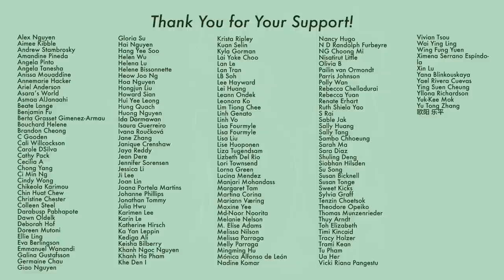Long Season, Youth In War, Love You Give Me, Ingenious One, etc. #177 April 22 2023 [CC]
00:10 - The Long Season (on air)
01:09 - Desire Catcher (Apr 23)
01:41 - Youth in The Flames of War ( Apr 23)
02:37 - The Love You Give Me (Apr 24)
03:49 - The Ingenious One (soon)
05:08 - Imperfect Victim (licensed)
05:33 - As Husband As Wife (wrapped)
06:19 - In Blossom (shooting)
06:56 - Beijing Film Festival

｡:.ﾟヽ(*´∀`)ﾉﾟ.:｡